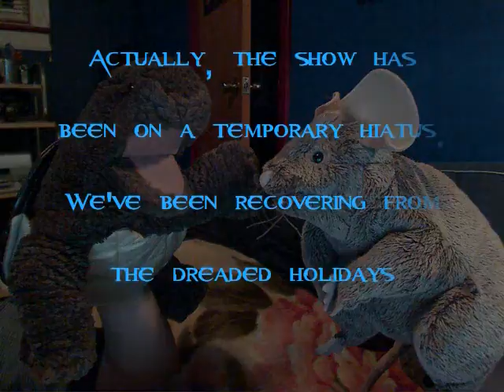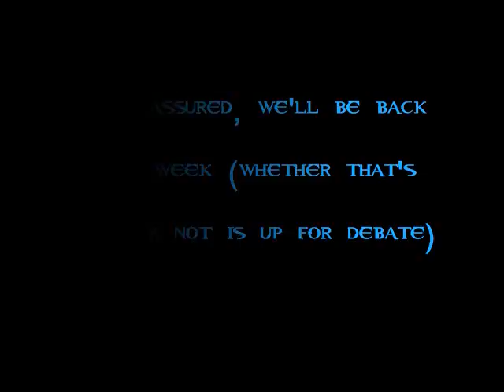Unnecessarily Epic Filler!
Sorry for the hiatus we've been on folks, Timmy and Spaghetti have both had a little too much eggnog and champagne (if you know what I mean). In the meantime, we provoked Spaghetti to discuss the matter. You probably don't hear Timmy in the background due to unnecessary epic music, but don't be alarmed. He's a drunkard. See you guys soon!